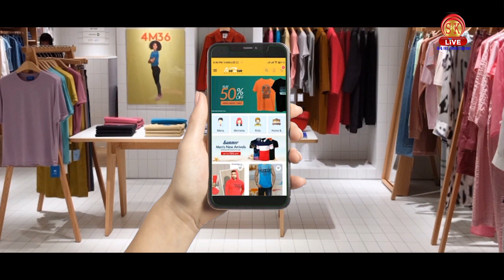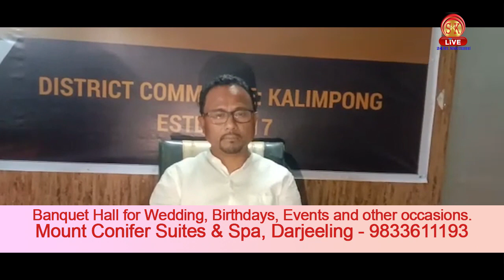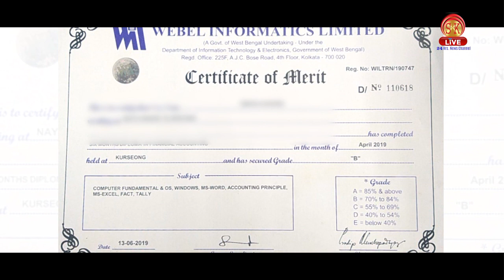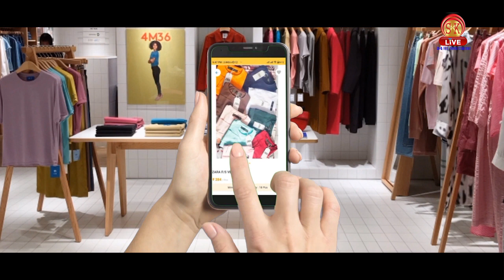Nepali News | Evening | 22nd March 2021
१. भोटर कार्डको आधारमा ट्रेड लाइसिन्स जारी हुनुपर्ने मुद्दा लिएर उम्मेद्वार अजय कुमार अग्रवालले गरे घोषणा पत्र सार्वजनिक।
२. तृणमूल द्वारा जारी गरेको घोषणा पत्र नै भाजपाले कपि गरेको कालेबुङ जिल्ला तृणमूल प्रवक्ता शिखा राईको आरोप।